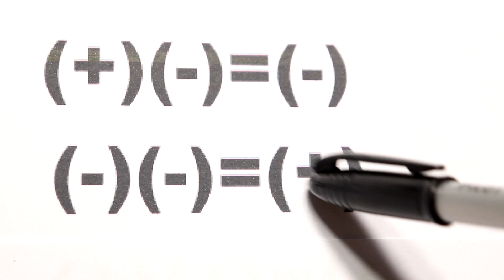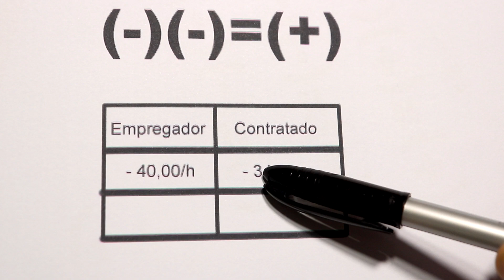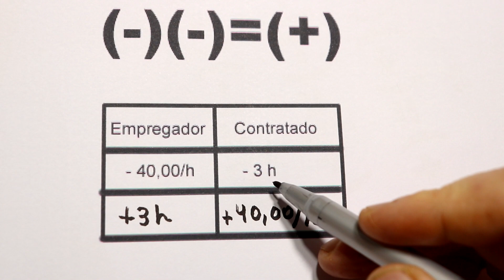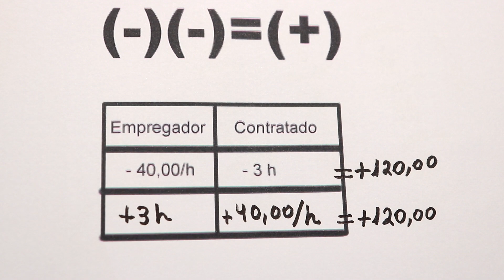GRINGS - Regra dos Sinais: fim do mistério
Saiba por que o produto de dois números com mesmo sinal sempre dará um valor positivo e por que o produto de dois números com sinais contrários sempre dará um valor negativo. Essa curiosidade foi colocada nesse vídeo, de forma que todos entendam.
★Quer ajudar a manter o projeto das videoaulas do Prof. GRINGS